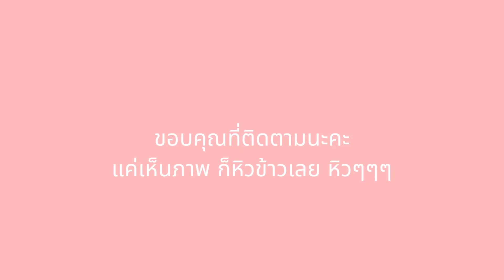แค่เห็นภาพก็หิว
ภาพอาหารสวยๆ แค่เห็นภาพก็หิวแล้ว